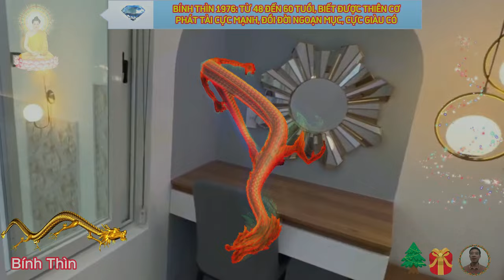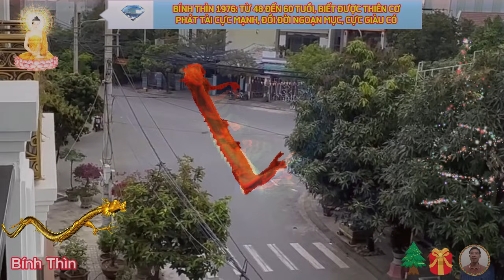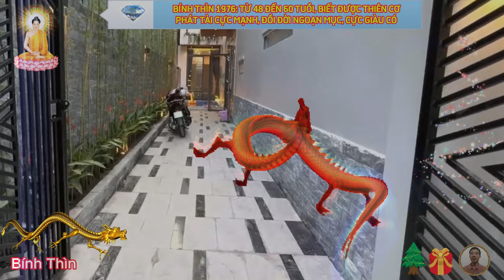🔴 Bí Mật Chấn Động Giúp BÍNH THÌN 1976, Tráng Mọi Tai Ương, HƯỞNG TRỌN LỘC TRỜI, Càng Già Càng Giàu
tuổi bính thìn sinh năm 1976, từ 48 đến 60 tuổi, gặp đại họa, hay trời cho lộc, may mắn, giàu có, hay biến động thế nào.
 vâng thưa quý vị, sống ở trên đời, chắc hẳn ai cũng mong muốn mình và người thân sẽ nhận được nhiều nhất những điều tốt đẹp có đúng không ạ, thế nhưng thực tại lại là hung cát đan xen, âm dương song hành, có đỏ có đen, có hưng có thịnh, đại hạn là điều không ai muốn, nhưng đó lại là con đường đi song song với vận mệnh của con người.
 tuổi bính thìn, sinh năm 1976, từ 48 tới 60 tuổi, gặp đại họa, hay trời cho lộc, phát tài rực rỡ.
 bính thìn số mạng như này, đại khê nước lớn chảy về thiên nhiên, thu đông sinh thuận mới yên, thanh nhàn sung sướng sáng kiến nhiều bề, xuân hạ lỗ số bị chê, dầu có làm đặng công thần cũng lo, xét qua trong đạo vợ chồng, hoa thơm hương mị trăng vòng tròn hương, chẳng qua gãy gánh giữa đường, duyên sau chắp nối mới yên ra đàng, tiền bạc làm có trong tay, ba chìm bảy nổi đổi thay gia đình, số phải xa mẹ khắc cha, tha phương lập nghiệp tiền tài thành hưng.
quý tín chủ tuổi bính thìn, sinh năm 1976 thân mến, sau đây là vận trình cuộc đời của tín chủ, từ năm 48 tới năm 60 tuổi, người tuổi bính thìn từ 48 tới 60 tuổi có nhiều biến động, cuộc sống sẽ gặp khó khăn ở tuổi 49, tuy nhiên nếu ăn ở có phúc, sống hiền lành, chịu thương, chịu khó, thì vẫn phất lên giàu có bình thường, vậy cụ thể diễn biến từng năm như thế nào, mời bính thìn cùng theo dõi ngay sau đây.